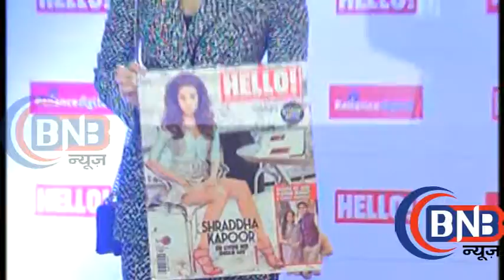Bollywood Acter Shraddha Kapoor at Hello Magazine cover launch